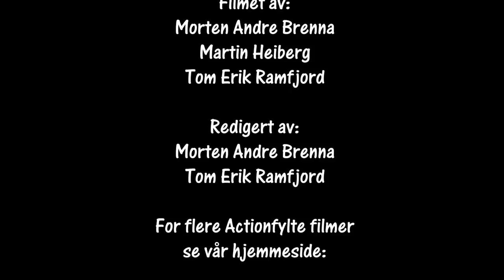NGK Masters 2018 Senior og Damer